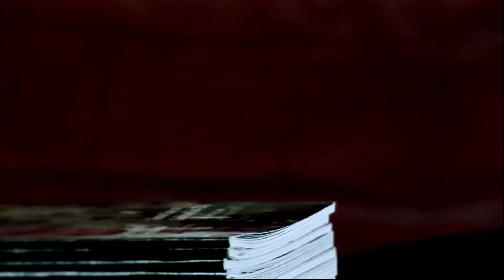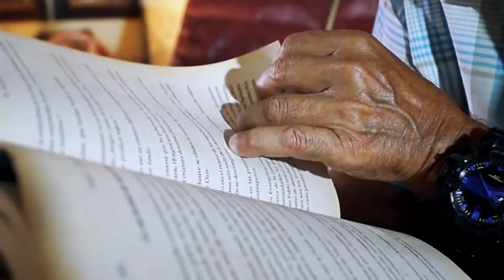A pie de página desde Camagüey. II Temporada...Jorge Santos Caballero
La siguiente cápsula que ponemos a su disposición constituye un grupo de obras que en esta, su segunda temporada, se acerca en su inmensa mayoría a camagüeyanos pertenecientes a la Unión Nacional de Escritores y Artistas de Cuba, en colaboración con el Centro Provincial del Libro en Camagüey...esta emisión se dedica a Jorge Santos Caballero.